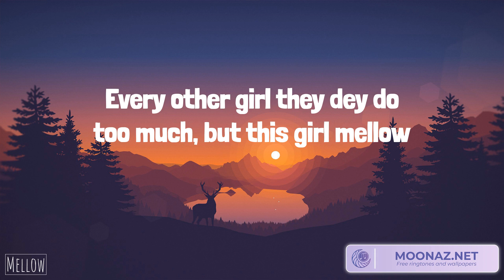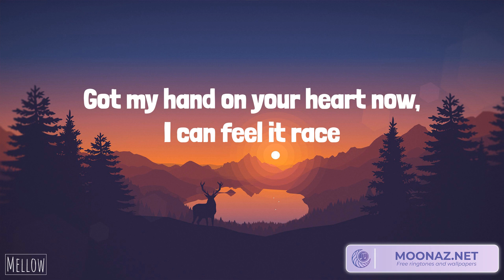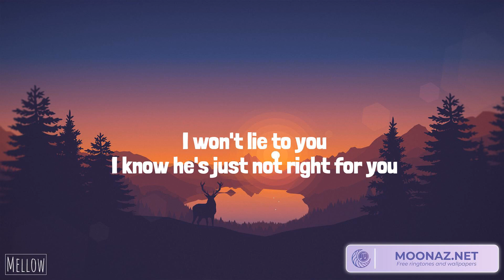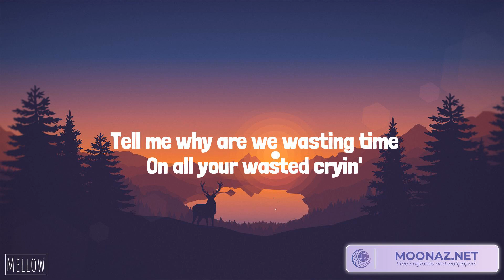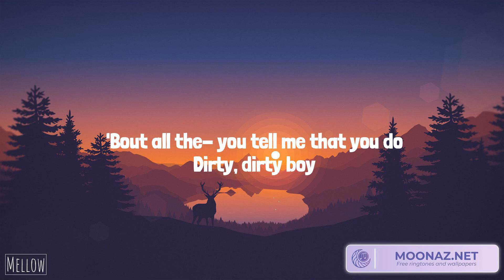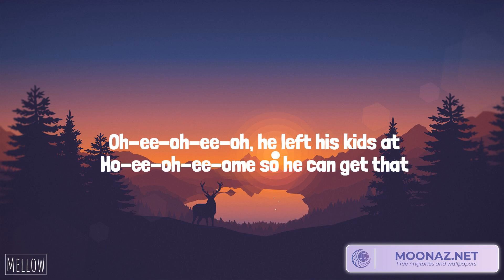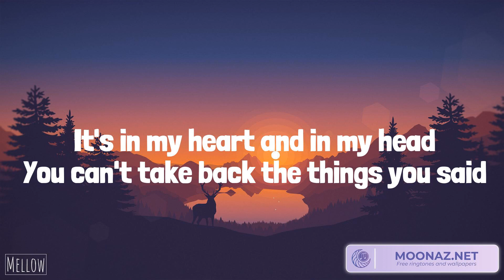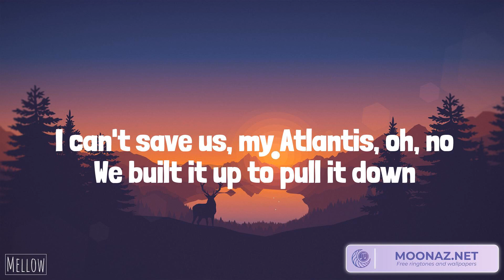Rema - Calm Down (Lyrics) Shawn Mendes - Treat You Better | Sam Smith, Seafret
Lyrics:
(Vibez)
Another banger
Fanta, uh-uh
Oh-oh-oh-oh-oh-oh-oh-oh-oh-oh-oh
Fanta, uh-uh
Your love